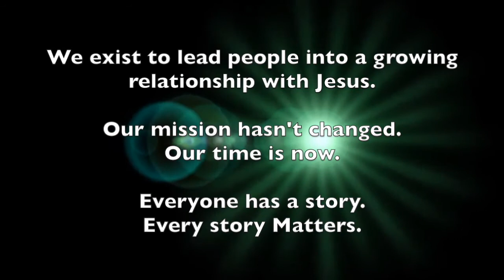HOSTING Pre 5 31 20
SERVICE STARTING SOON!